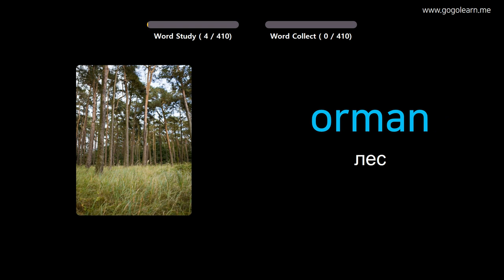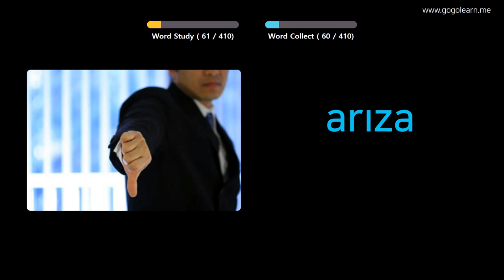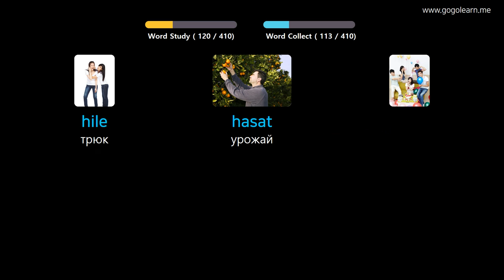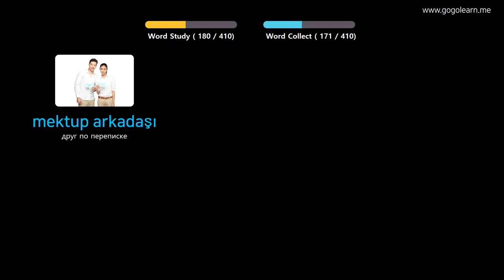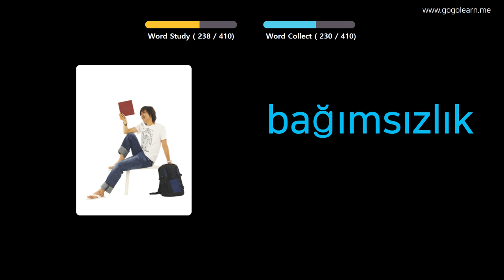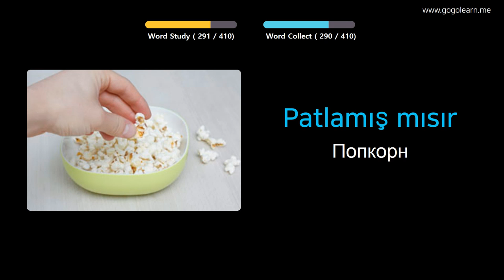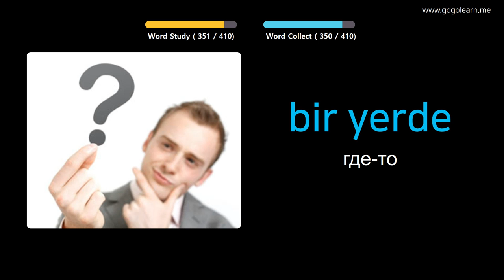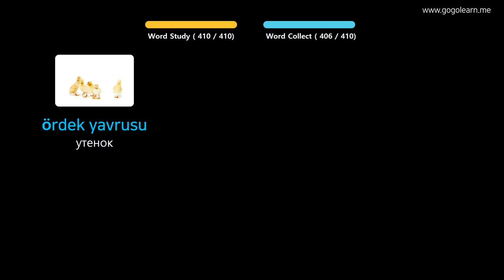Выучить турецкий через картинки |турецкий словарь средняя школа2 | Golearn